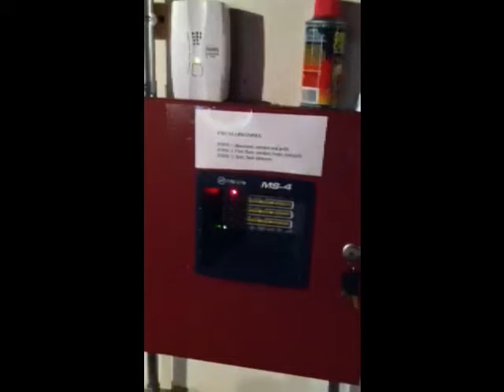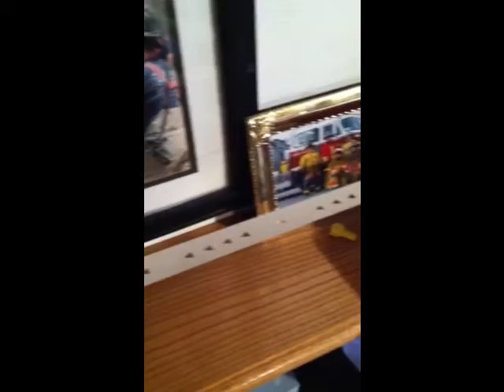BG-6 activates basement zone on FireLite MS-4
pulling the BG-6 for one of my fans this activates the basement zone on my FireLite MS-4